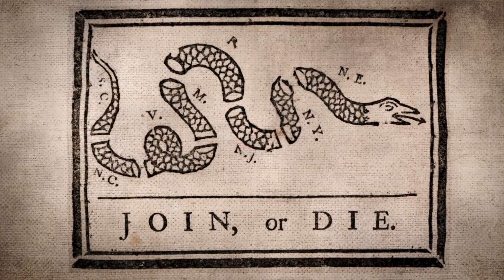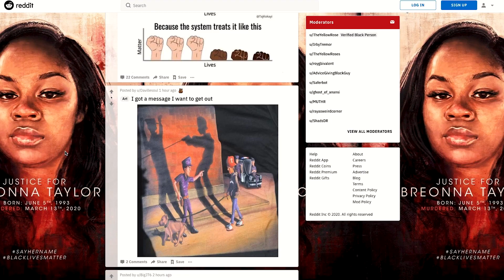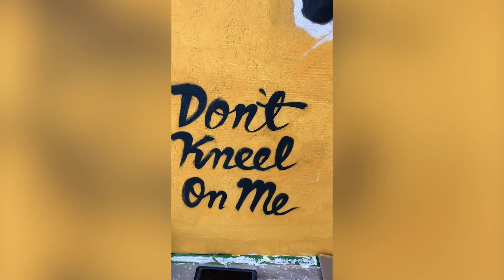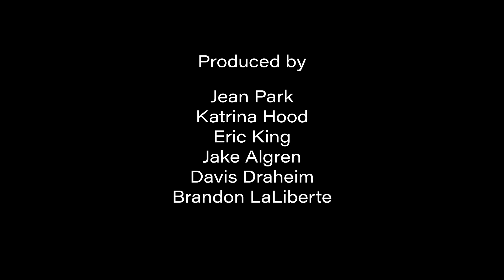Chris Axelson: Design Following 2020 Minneapolis Protests: Don't Kneel On Me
Chris Axelson is an art director, veteran of the Air National Guard, bike enthusiast and father. His life experiences led him to a unique lens during his involvement in the Minneapolis protests following the murder of George Floyd in May of 2020. Shortly after his participation in the protests, Axelson returned home and designed a take on the 1778 Gadsden Flag which went viral and included the words “Don’t Kneel On Me”.

Follow the music that inspires the subjects of INVOLVD on Just Added Music.